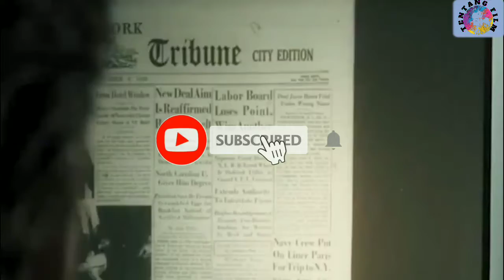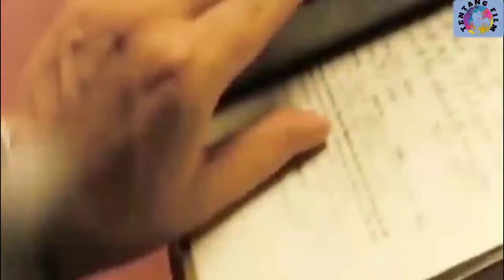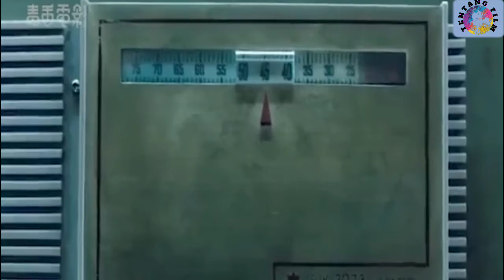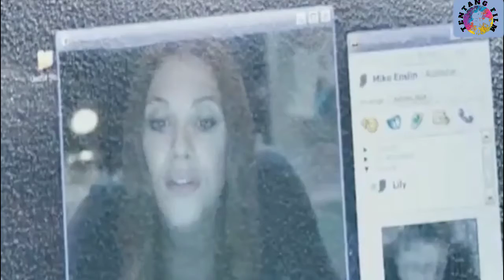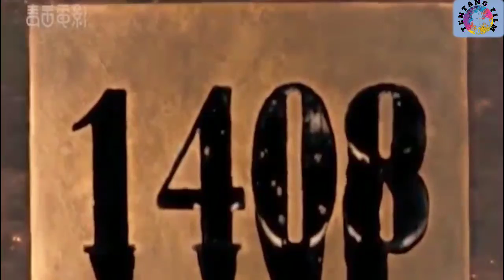Film yang menantang Otak yang sangat Tinggi Alur cerita Tentang film 1408 (Horor)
Selamat menyaksikan... di TENTANG FILM

Dirilis pada era dimana film horror didominasi oleh film-film torture-porn seperti Saw dan Hostel, 1408 adalah sebuah film yang sangat menyegarkan. 1408 bukanlah tipikal film horror supranatural biasa yang menggunakan hantu sebagai faktor keseraman utama, tetapi lebih ke atmosfer dan teror psikologis yang cerdik. Bahkan sosok hantu yang kadang terlihat dalam 1408 tampak begitu sedih, murung, dan sama tertekannya dengan karakter utama kita. Jadi jangan berharap akan melihat penampakan hantu pendendam dan lain sebagainya. Tanpa mengandalkan mahluk halus, momen-momen jump-scare dan adegan gore, film ini tetap berhasil menyeramkan. Ini adalah bukti bahwa hantu seram, setan, potongan-potongan daging atau berember-ember darah palsu tidak selalu diperlukan untuk menghasilkan kengerian dalam sebuah film. Tidak bisa dipungkiri, ini bisa tercipta berkat kecakapan sang sutradara dan penulis naskah dalam menerjemahkan ide dari Stephen King sang raja horror ke dalam bentuk film. Ya, 1408 adalah film psychological thriller horror yang diadaptasi dari cerpen buatan Stephen King, diambil dari buku kumpulan cerpennya yang berjudul “Everything’s Eventual”. Walaupun saya lebih suka dengan ending versi bukunya, tetapi film 1408 tetaplah salah satu film adaptasi karya King yang menurut saya cukup berhasil. Perlu diketahui bahwa 1408 adalah jenis film yang semakin sedikit kalian mengetahuinya sebelum menonton, semakin baik, karena film ini penuh dengan kejutan. Jadi saya pribadi sangat tidak menyarankan siapapun yang belum pernah menonton 1408 untuk melihat trailernya.

Blog pribadi

Instagram. @Tentangfilm
Facebook. @Tentangfilm